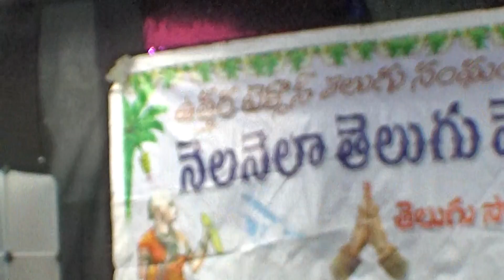TANTEX _ NNTV 130th - Sree Errapragada Ramakrishna - Part 6